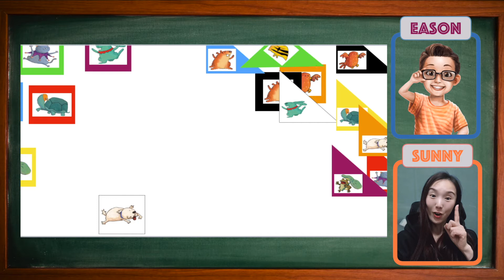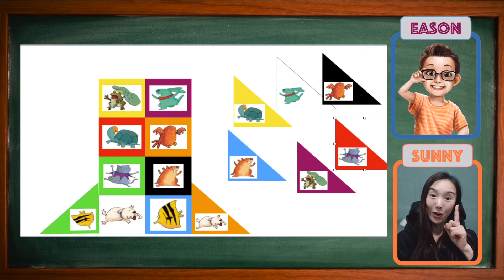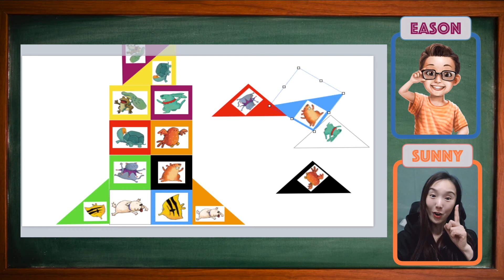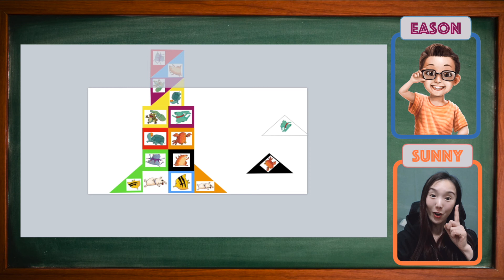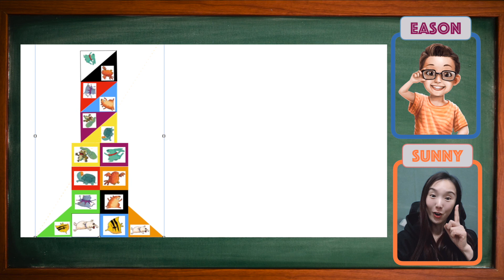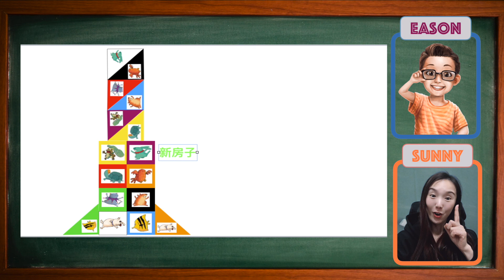Online Class Game demo 3「Having Fun with Your Kids」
I got some inspirations from LEGO games. Just make your own blocks, put words, phonics, short sentences on them, you'll have an amazing class with your kids.